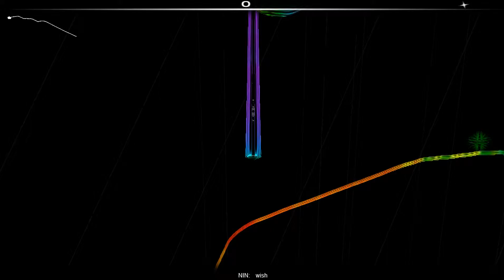NIN – Wish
Audiosuft in mono-ninja/veteran

this is the first day of my last days
i built it up now i take it apart climbed up real high now fall down
real far
no need for me to stay the last thing left i just threw it away
i put my faith in god and my trust in you
now there's nothing more fucked up i could do
wish there was something real wish there was something true
wish there was something real in this world full of you
i'm the one without a soul i'm the one with this big fucking hole

no new tale to tell twenty-six years on my way to hell
gotta listen to your big time hard line bad luck fist fuck
don't think you're having all the fun
you know me i hate everyone
i want to but i can't turn back

Rus: NIN – Wish (Желание)

Это первый день моего последнего дня.
Я сделал себя,
А теперь разрушаю.
Взобрался так высоко, что теперь качусь вниз так далеко.
Мне нет нужды оставаться здесь.
Последнее, что у меня есть,
Я выбрасываю.
Я верю в Бога
И в тебя.
Это всё, что я сейчас могу.

Хотелось бы нечто настоящего,
Хотелось бы нечто правдивого.
Хотелось бы чего-то настоящего
В этом мире, полном тебя.

Я некто без души,
Я некто с огромной чертовой дырой.
Больше нечего сказать нового.
Двадцать шесть лет я шел в ад.
Приглядись-ка к своей славе, жестким взглядам, неудачам, мордобоям.
Не думай, что тебе сейчас весело как никогда.
Ты знаешь, я ненавижу всех.

(2 раза)

В этом мире, полном тебя. (4 раза)